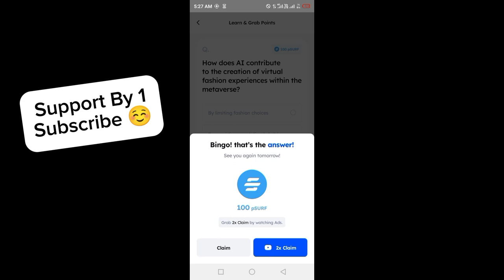Marina Protocol Answers Today 17 May 2024 | Quiz Answers Today in 1 minute